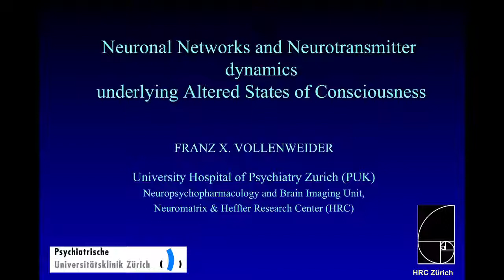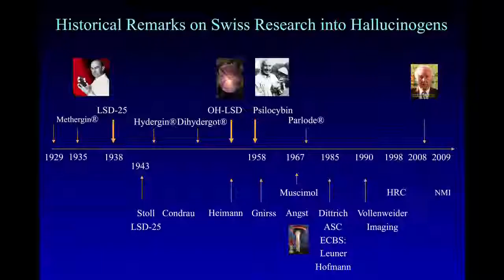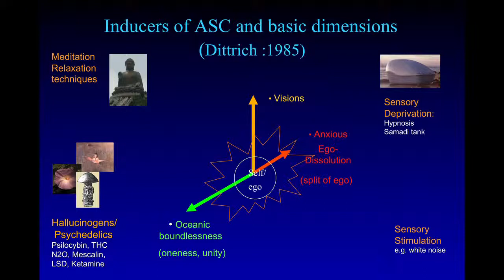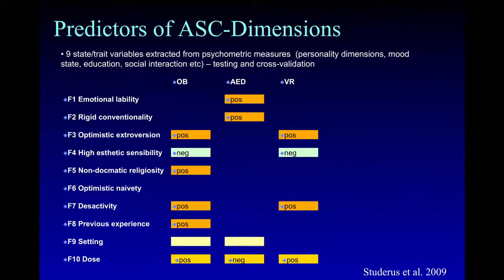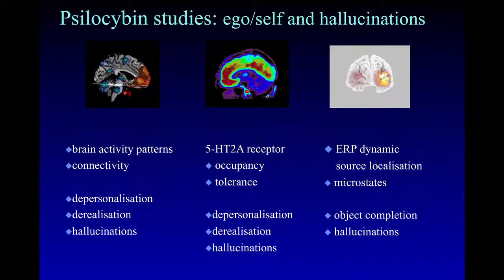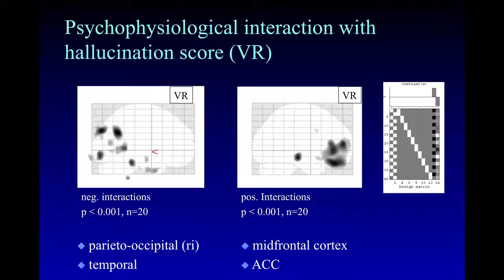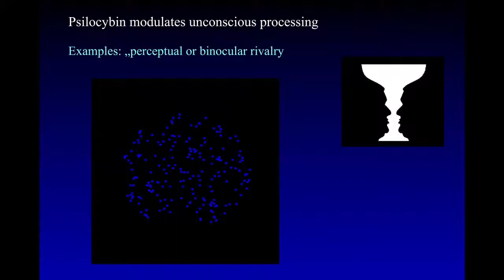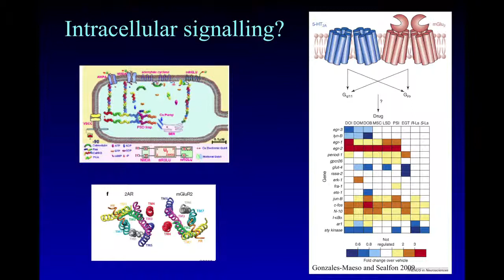Horizons 2009: FRANZ X. VOLLENWEIDER, M.D. "Neuronal Network and Neurotransmitter Dynamics..."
Neuronal Network and Neurotransmitter Dynamics Underlying Psychedelic-Induced Altered States of Consciousness in Humans
SYNOPSIS: Vollenweider will present his work using state-of the-art neuroimaging tools to explore the brain activity patterns underlying the psychological dimensions of psychedelic-induced altered states of consciousness (ASC). The results show that the three key dimensions of ASCs, Oceanic boundlessness, Anxious ego-dissolution and Visions as originally described by Dittrich (1985), relate to circumscribed activity changes in different neuronal networks. Furthermore, he will also present novel data showing that the 5-HT2A neuroreceptor in human brain and its interactions with the glutamate system in prefrontal cortex plays a key role in the mechanism of action of classic hallucinogens such as psilocybin, and will discuss the implication of this recent finding for the understanding and putative treatment of some psychiatric disorders.

BIOGRAPHY: Franz X. Vollenweider, M.D. received his MD degree at the University of Zurich. He completed his doctoral thesis in experimental medicine at the Institute of Toxicology of the University and ETH of Zurich, was trained in neurochemistry at the Brain Research Institute of the University of Zurich and in neuroimaging at the PET Center of the PSI-ETH. In 1994 he became certified in psychiatry, psychotherapy, and psychoanalysis. He is currently the Director of the Psychopharmacology and Brain Imaging Research Unit at the University Hospital of Psychiatry, and holds the position of Professor of Psychiatry in the School of Medicine, University of Zurich.

Over the recent years, Dr. Vollenweider's research interests have increasingly focused on the understanding of the neural basis of drug (e.g. psychedelic) and non-drug (e.g. pathological) – induced altered states of consciousness. In search of the neuronal correlates of altered states, the subjective and neurobiological effects of classic hallucinogens, dissociative anesthetics and psychostimulants have been assessed in more than 500 healthy human volunteers using neuropsychological and brain imaging methods such as positron emission tomography and high density electroencephalography, and measures of information processing.

Over the last decade, Dr. Vollenweider's research has been continuously funded by the Swiss National Science Foundation, Swiss Federal Health Office, and the Heffter Reseach Institute (USA). He has received the Achievement Award of the Swiss Society of Psychiatry (1990), the Heffter Research Institute Award (1997), the Gštz Prize (2000) of the University of Zurich, and the British Association of Psychopharmacology Prize (2002). He has published over 100 peer-reviewed papers, including many addressing the mechanisms subserving the effects of psychostimulants, hallucinogens, and entactogens.